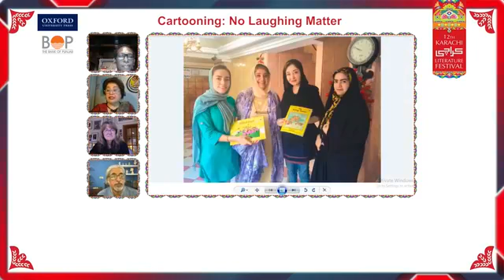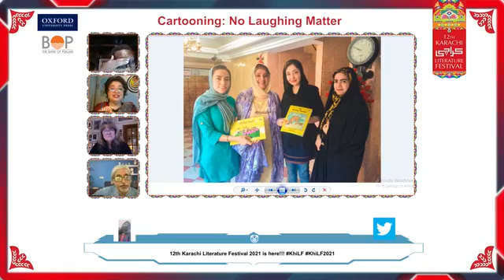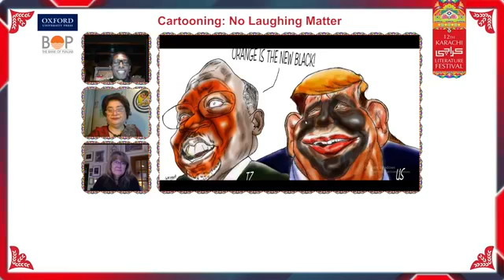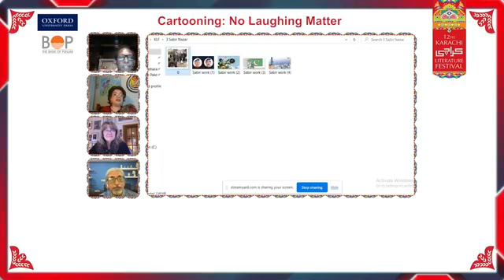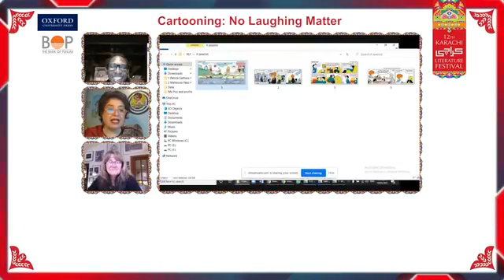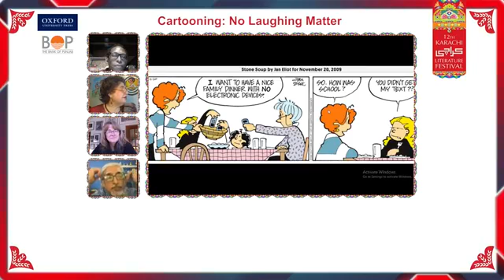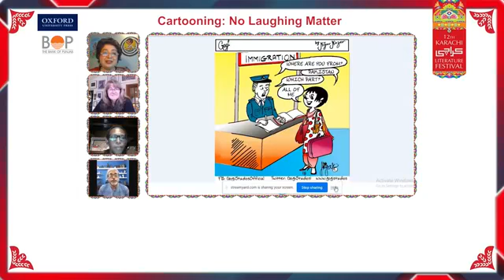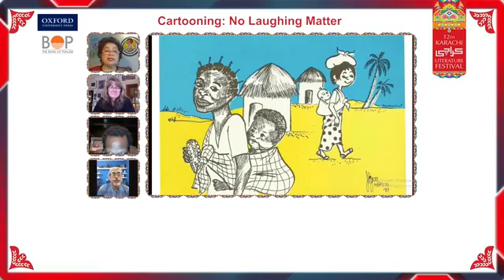Cartooning: No Laughing Matter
Speakers: Jan Eliot, Patrick Gathara, Sabir Nazar, and Mahboube Pakdel Moderator: Nigar Nazar

KhiLF 2021